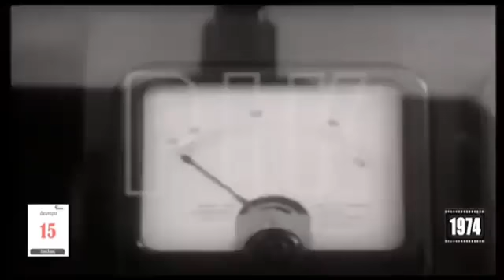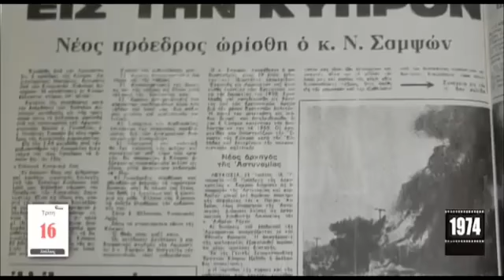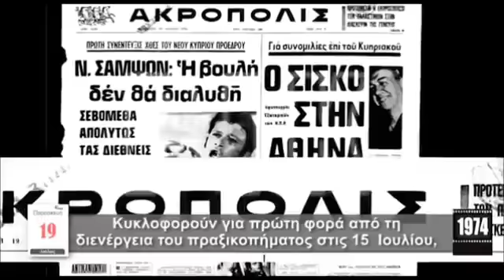ΚΥΠΡΟΣ 15 - 21 ΙΟΥΛΙΟΥ 1974